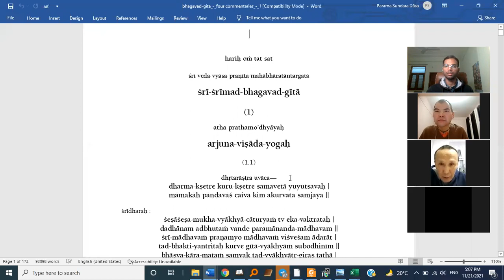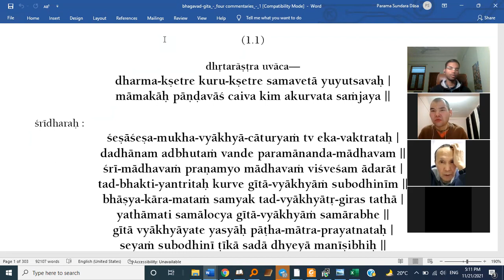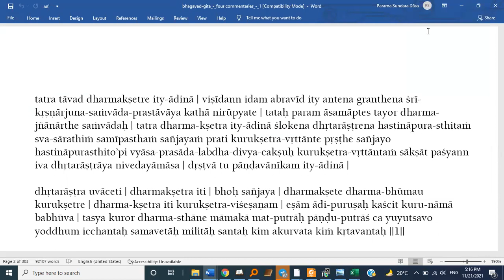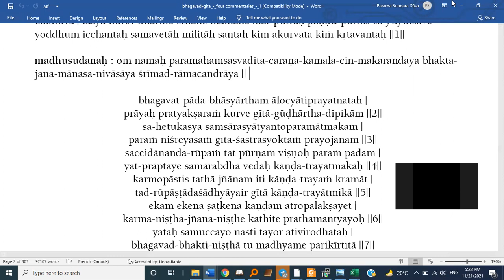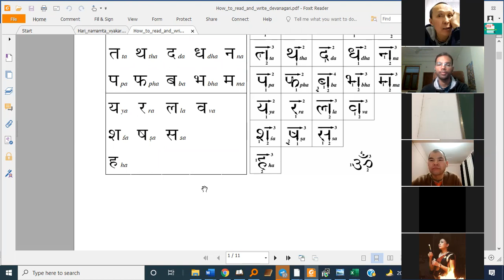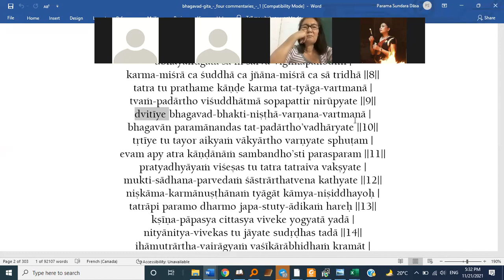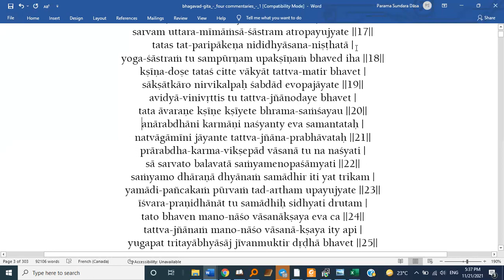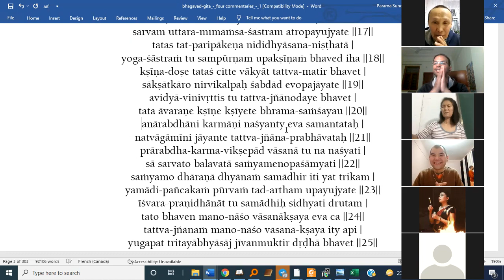Sanskrit Class | Part 2